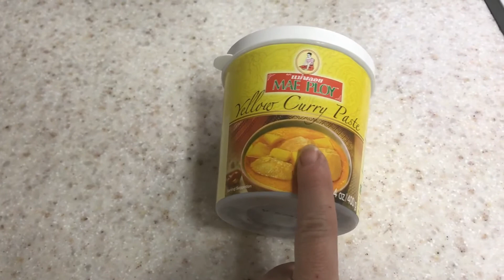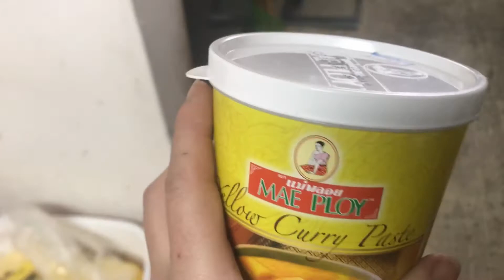Daily vLog 12/16/2017 Epic Meal Prep From Shopping Haul!!!| AHS vLogs!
Send Mail!

Wal-Mart Grocery Pick Up Referal Link: Get 10$ off your first order, I get $10 too

GENERAL INFO